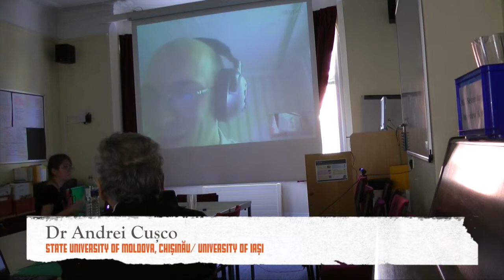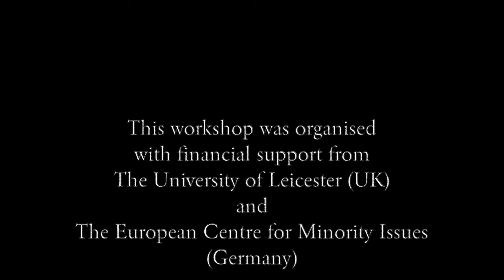Dr Andrei Cusco - 'The 1903 Kishinev Pogrom and Its Implications'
Ethnic Violence in Bessarabia in the Early 20th Century: The 1903 Kishinev Pogrom and Its Implications

More information about the speaker and the workshop is available